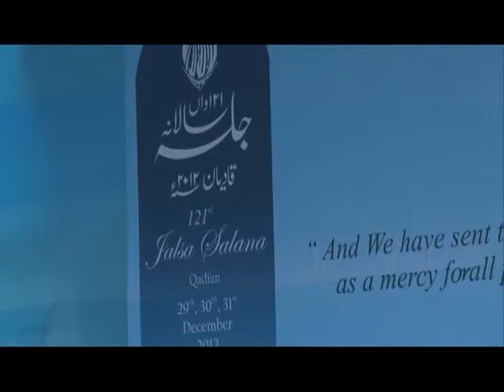(Urdu) Life of the Companions by Dr. Sultan Ahmad Sb Mubashir at Ahmadiyya Jalsa Qadian 2012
Urdu Speech Life of the Companions by Dr. Sultan Ahmad Sb Mubashirof Rabwah at Ahmadiyya Jalsa Qadian 2012